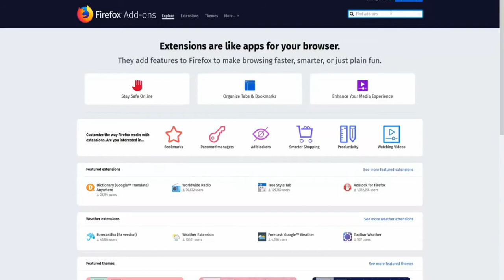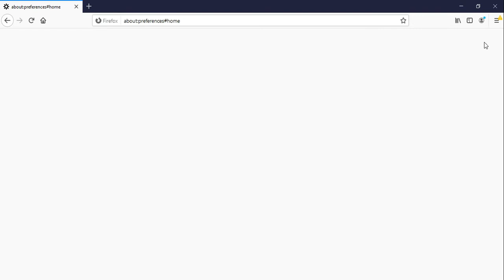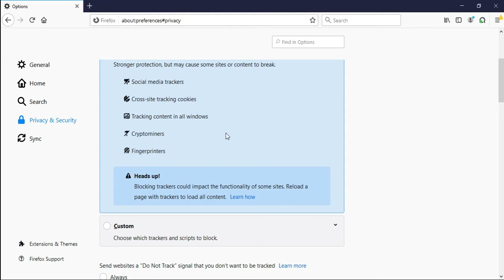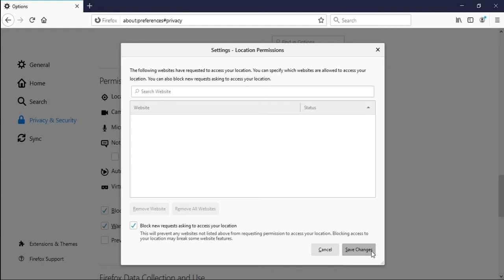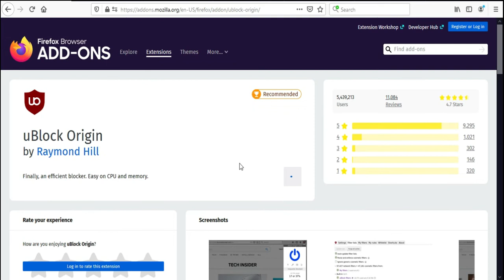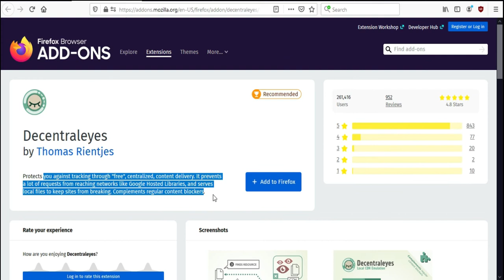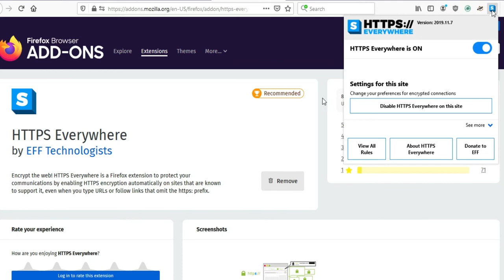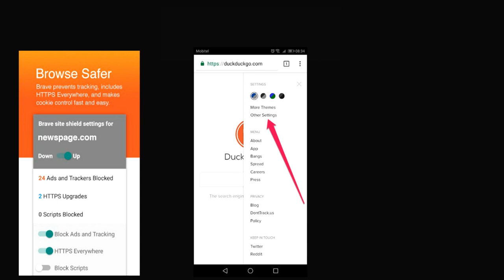Firefox Security and privacy Settings in Tamil 2020 || TN DARK ARMY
In this video you will learn how to secure your browser and online activities.